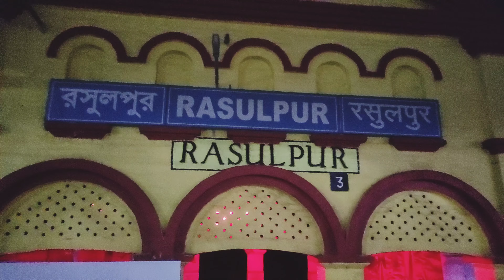Howrah to Digha 🥰🥰😍😍 //